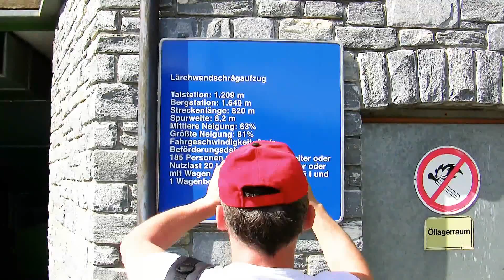Kaprun Zell am See Stauseen Stromerzeugung Schrägaufzug